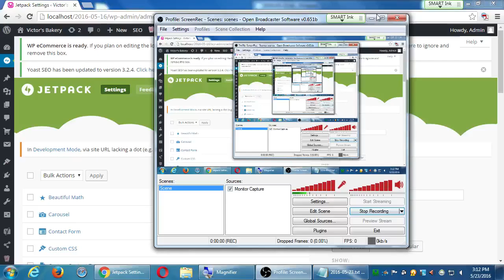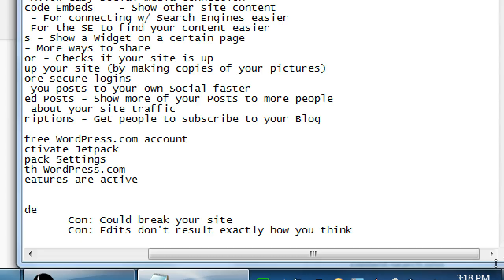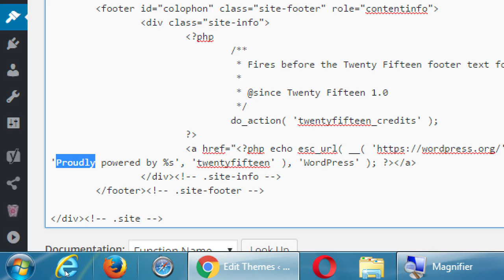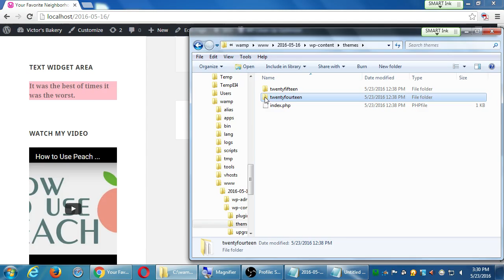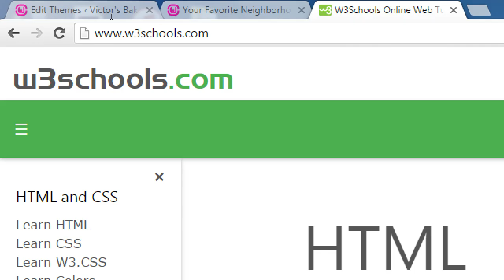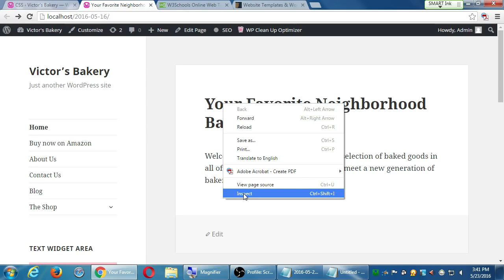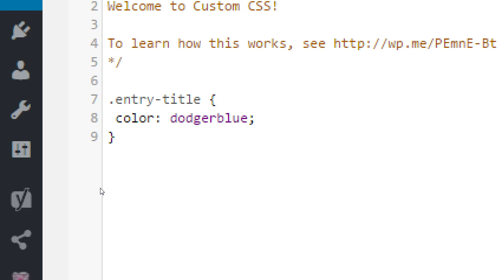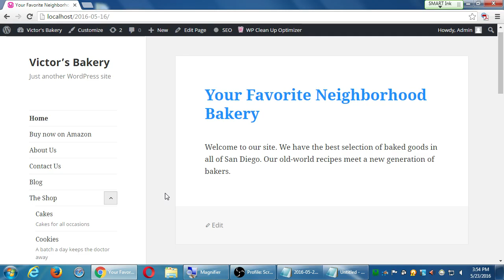SDCE May16 WordPress 2016 05 23 C